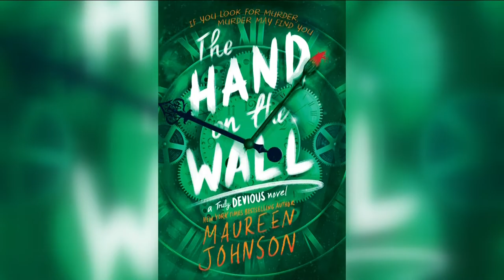'Truly Devious' author, Maureen Johnson, shares the event that inspired her career | WTOL 11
Young adult mystery author, Maureen Johnson, joins WTOL 11's Caylee Kirby and discusses her inspiration, upbringing, and her trilogy -- the "Truly Devious" series.